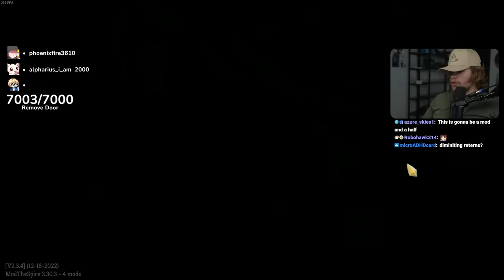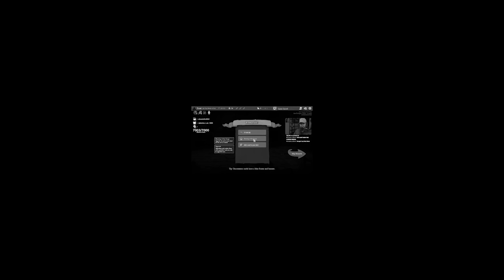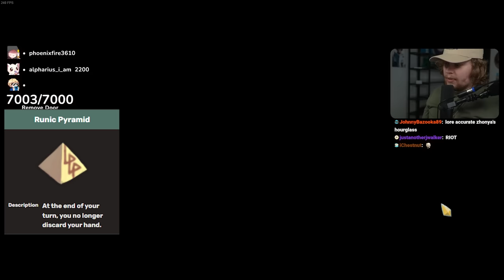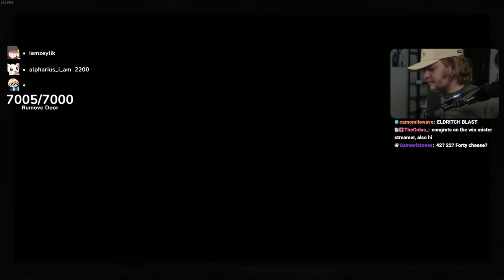Veigar Is Just As Overpowered In Slay The Spire!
LEAGUE OF LEGNENDS STINKY HAHAHAHAHAHAHAHAHHAHAHAHAHHAA